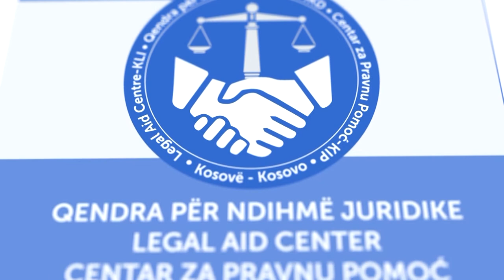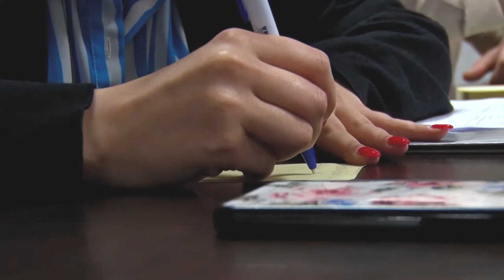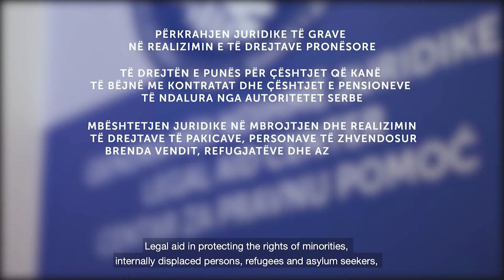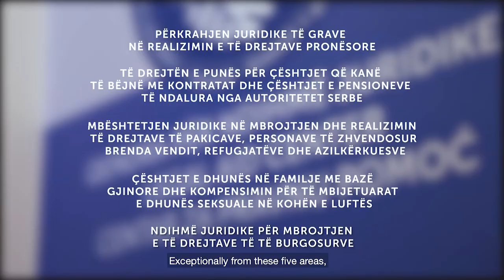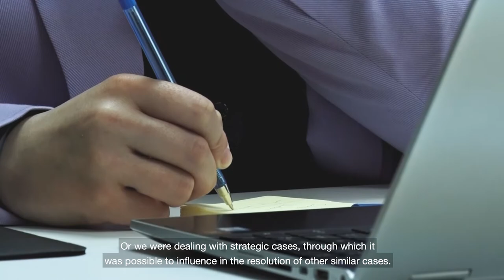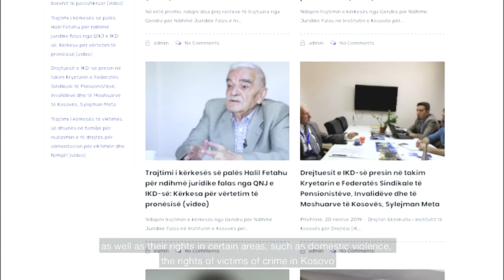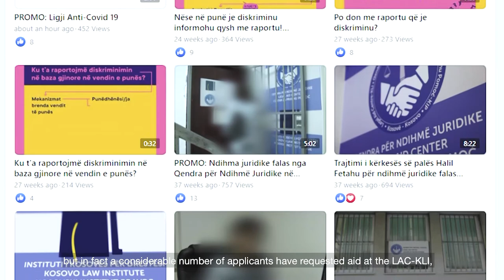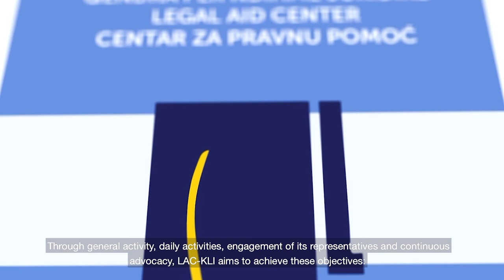Documentary: Legal Aid Centre of the Kosovo Law Institute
The Legal Aid Center of the Kosovo Law Institute (LAC-KLI) is a Project funded by the United Nations Mission in Kosovo (UNMIK) within the Access to Justice Program. The LAC-KLI started its activity and function in March 2019.